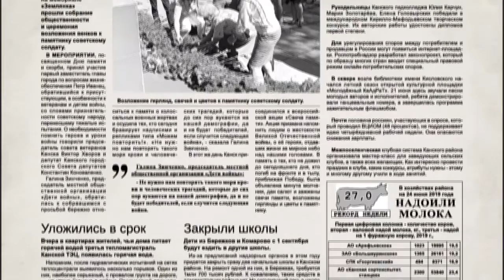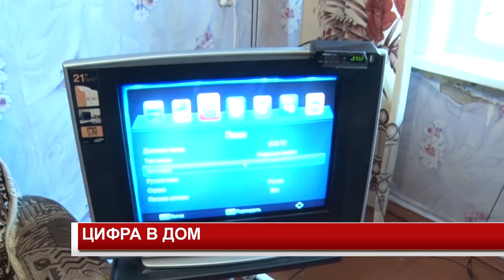НОВОСТИ 2019 06 25